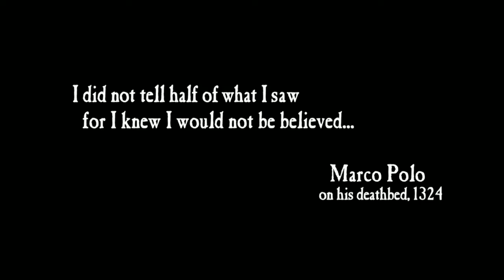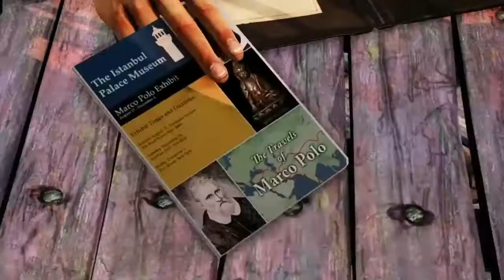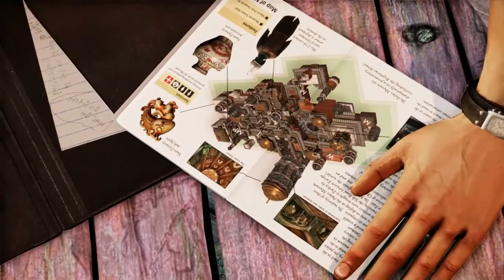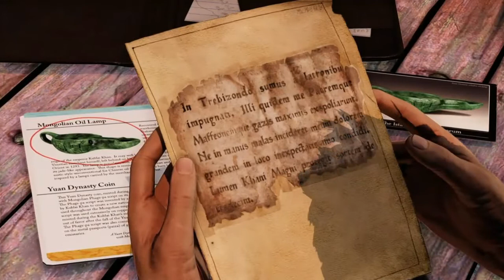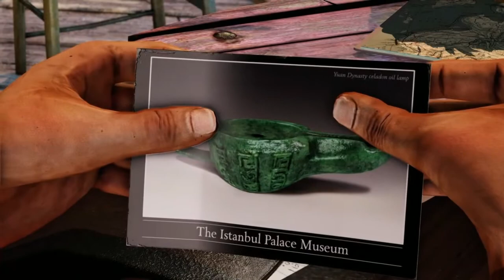Uncharted 2 Among Thieves - Episode 01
1er épisode d'Uncharted 2, Among Thieves.
Bonne vidéo !

Retour de Nathan Drake dans Uncharted 2 : Among Thieves, un jeu mêlant aventure, action et tir à la troisième personne. Nathan se retrouve propulsé dans une expédition à la recherche de la légendaire vallée de Shambhala, dans l'Himalaya. Il n'est pas seul sur le coup puisqu'un criminel de guerre en fuite est aussi de la partie même si ce dernier semble chercher bien plus que les trésors de la mythique cité perdue.